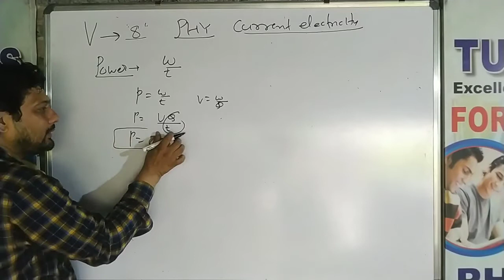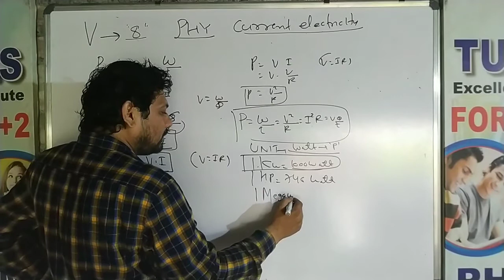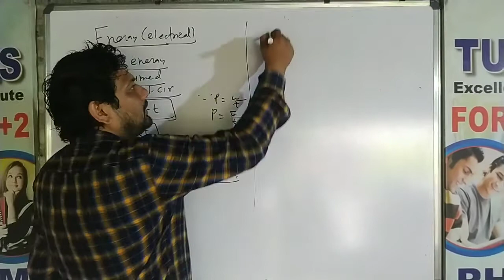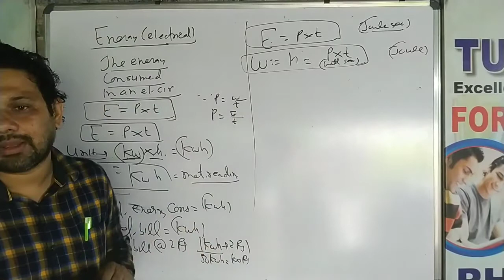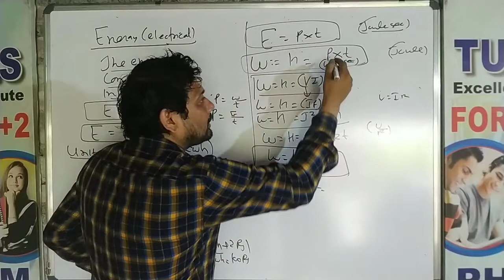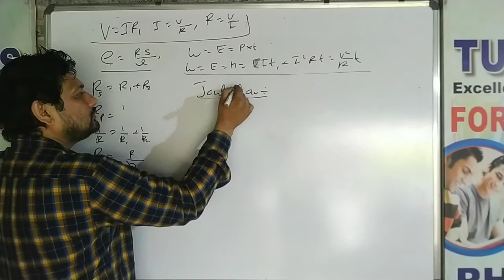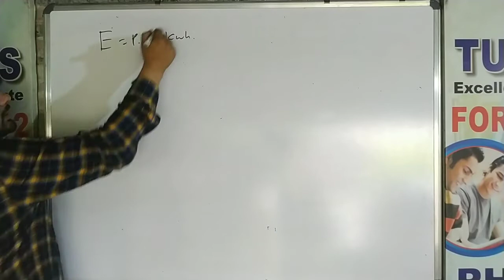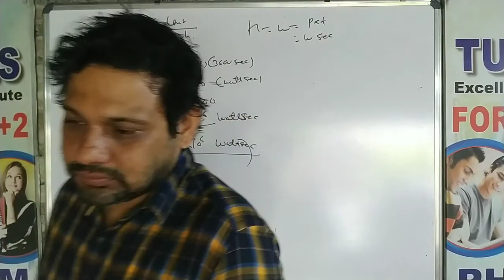Phy Class 10 current el vid 8